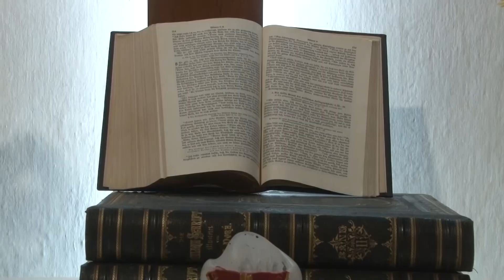WALDEMAR VON HOF ACTIVIDADES Y EVENTOS A DESARROLLAR ESTE AÑO